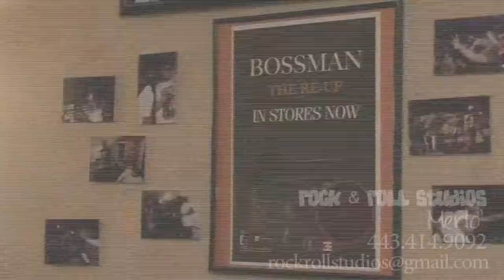TRAVIS DAVON (Bossman) BLOG # 1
BOSSMAN TALKS MIAMI HEAT...THE BIGGIE TRIBUTE IN NYC..NEW STUDIO..JAY Z AND EMINEM..50 CENT..& NEW STUDIO